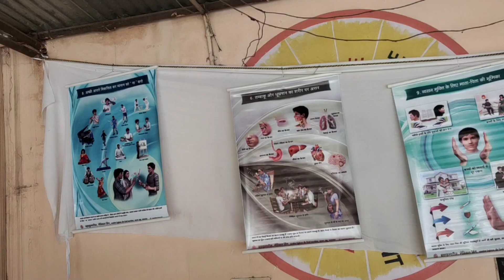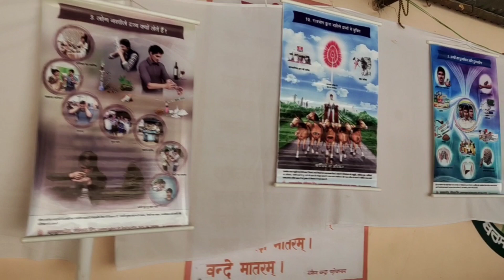Nasha Mukti (De-Addiction) Play 🌟 Sewa By Brahmakumaris Ishwariya Vishav Vidyalaya at Sirhind,Punjab